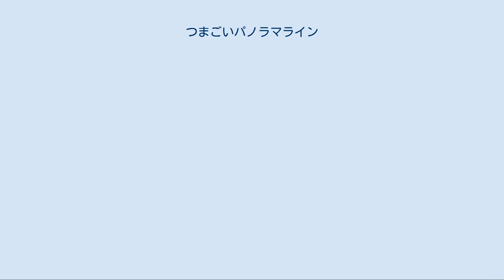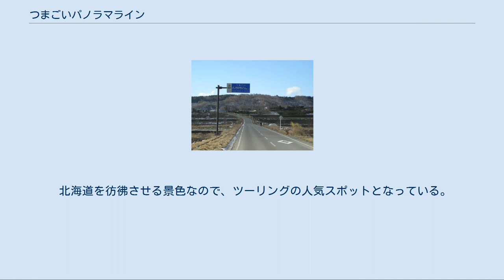つまごいパノラマライン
つまごいパノラマライン（つまごいパノラマライン）は、群馬県吾妻郡嬬恋村の主要村道である。
広域農道として開発された、南ルートと北ルートの2つのルートから成る全体延長約30 kmの道路が、嬬恋村の中央周辺地の山裾に沿ってほぼ2/3周する経路をとる。
南ルートは、大字大笹の北軽井沢嬬恋ゴルフコースがある群馬県道235号大笹北軽井沢線交点から浅間山北側の山裾を縫って大字田代の国道144号交点まで、北ルートは、国道144号交点から茨木山麓、四阿山・草津白根山の山裾を通過して草津町境界の群馬県道59号草津嬬恋線に至る。
 北ルートの一部は、12月初旬から4月初旬にかけて冬季閉鎖される。
交通量は少なめで、線形は緩やかなカーブと直線でつなぐ道で、やや起伏があり、特に北ルートには長い直線やアップダウンが多い。
沿道にはキャベツ畑が広がり、夏は出荷前のキャベツが畑一面に見られ、浅間山の眺望と相まって絶景のドライブコースとしても人気がある。
 つまごいパノラマライン南ルートは、群馬県吾妻郡嬬恋村大字大前の群馬県道235号大笹北軽井沢線の交点から西へ延び、長野県道・群馬県道94号東御嬬恋線と交差し、嬬恋村大字田代の国道144号に至る、嬬恋村の主要村道である。
終点の国道144号の交点は十字路になっており、国道を挟んで北側は北ルートに接続する。
 嬬恋村特産の高原キャベツが栽培される広大な畑の中を通過し、浅間山も間近に見ることが出来る。
嬬恋村民の生活道路の一部となっているので、冬期でも除雪が行き届いており、四季を通じてドライブを楽しむことができる。
 農林省（建設当時。現在の農林水産省）による国営農地開発事業によって幅員約7メートル、全長約15 kmの浅間広域農道として建設された後、嬬恋村へ移管され、主要村道となる。
 つまごいパノラマライン北ルートは、群馬県吾妻郡嬬恋村大字今井字仙之入の群馬県道59号草津嬬恋線との交差点から嬬恋村大字田代の国道144号までを結ぶ嬬恋村の主要村道である。
 群馬県道59号草津嬬恋線から、バラギ高原や干俣地区を経由し、嬬恋村北側の高原地帯を通る。
 ほとんどすべての区間は山間地を縫っており、信号はまったくない。
 北海道を彷彿させる景色なので、ツーリングの人気スポットとなっている。
終点は国道144号線との交差点で十字路になっており、国道を挟んだ南側で南ルートに接続する。
 降雪があるため、冬季（12月初旬 - 4月初旬）は一部の区間（バラギ高原付近 - 干俣地区）を除いて冬季閉鎖となる。
 つまごいパノラマライン（嬬恋村観光協会）